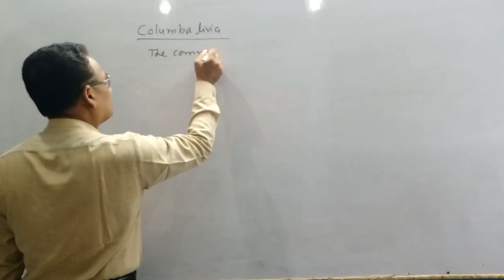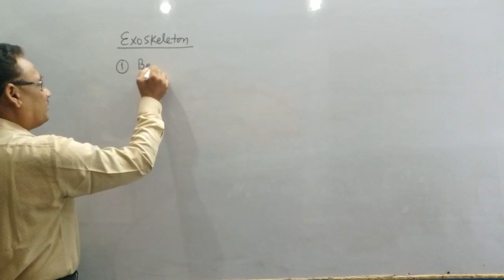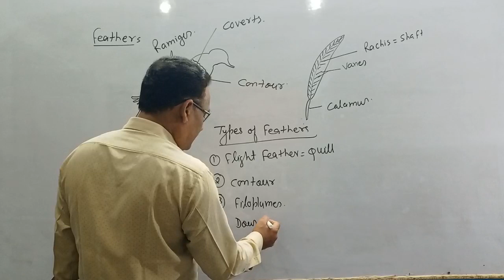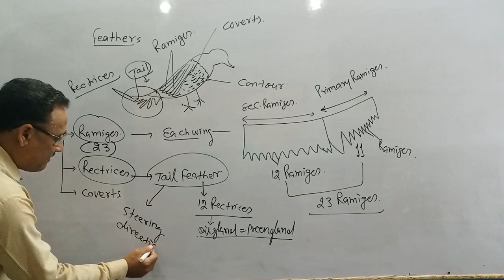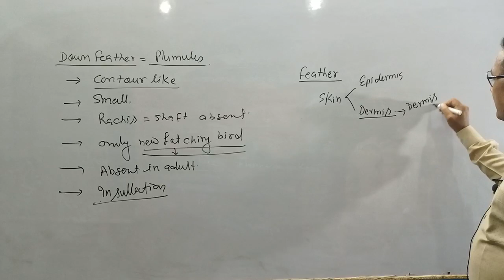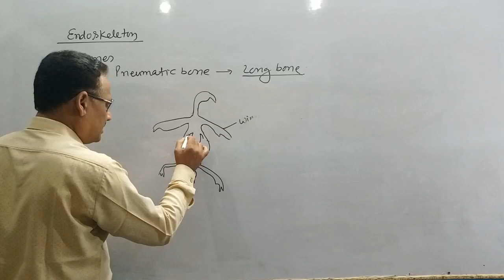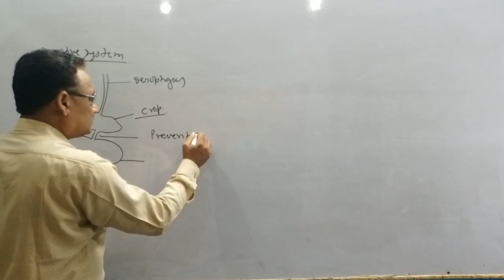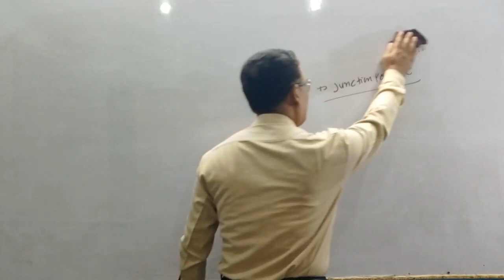CLASS AVES L- 2 (PIGEON) || TGT/PGT/NEET || BY-MANOJ SIR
BIOLOGY FOR CLASS 11
BIOLOGY FOR CLASS 12
BIOLOGY FOR TGT/PGT
BIO FOR TGT/PGT
BIOLOGY FOR NEET/AIIMS

TGT/PGT
BIOLOGOY FOR NEET
BIOLOGY FOR AIIMS
BIOLOGY FOR PGT
BIOLOGY FOR TGT